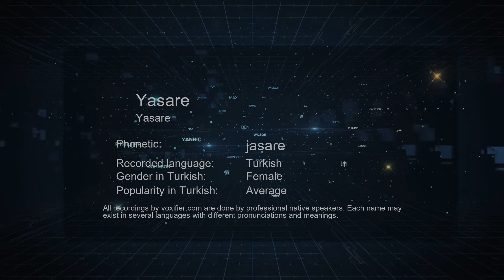How to Pronounce Yasare (Yasare) in Turkish - Voxifier.com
This is the Turkish pronunciation, gender, and phonetics recording of the name Yasare (Yasare). The same name may exist in other languages with different pronunciations. Check the meaning of name along with other possible pronunciations or similar names for free Voxifier uses the help of expert linguists to simplify pronunciations by replacing some special sounds with sounds more commonly available across all languages.